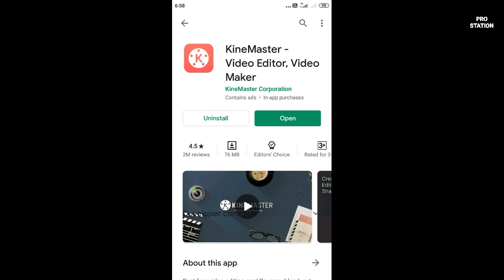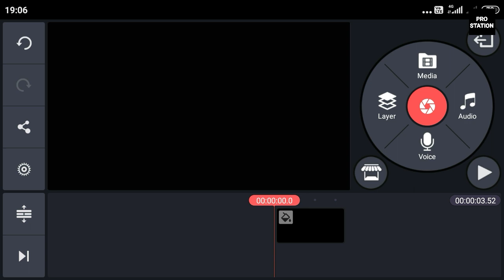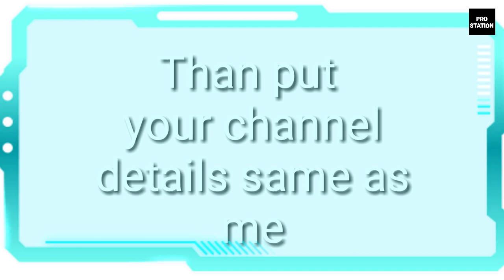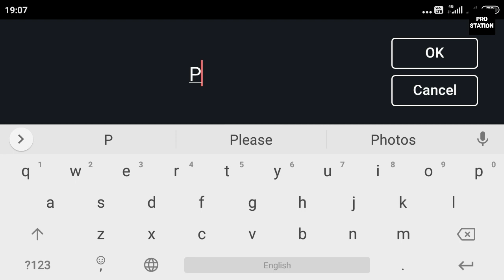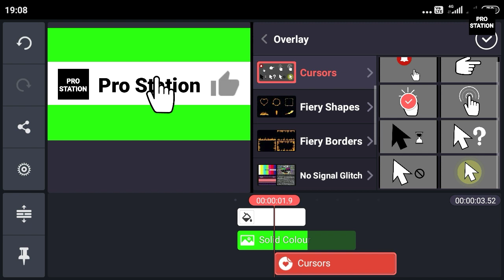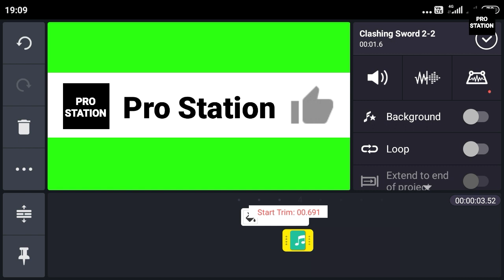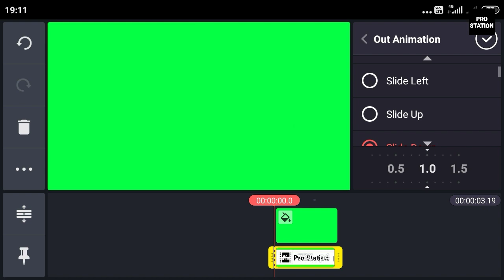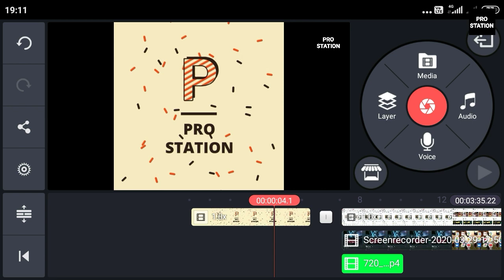How to make Like press intro | Kinemaster | Green Screen Tutorials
hello friends today I am sharing you about how to make like press intro on green screen so guys I have made it on kinemaster and I have given you the tutorials by which you can made it easily and watch video till and and don't forget to subscribe and press the bell icon.

video is for educational purpose only.Copyright Disclaimer Under Section 107 of the Copyright Act 1976, allowance is made forfair use" for purposes such as criticism, comment, news reporting, teaching, scholarship, and research.